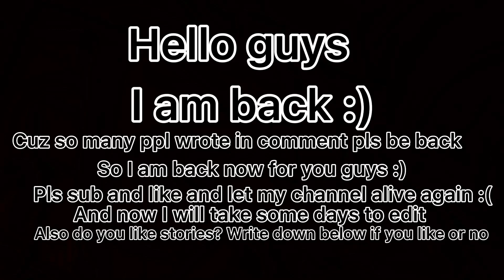I AM BACK?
HELLO GUYS I AM BACK FOR YOU :)